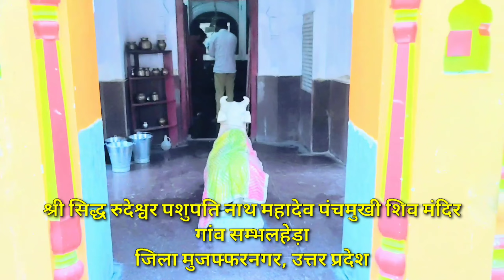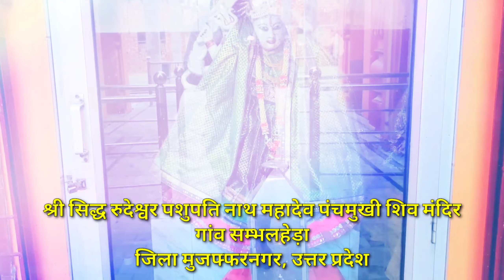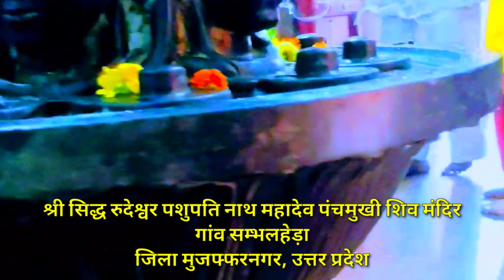विश्व का दूसरा प्राचीनतम शिव मंदिर गांव संभलहेड़ा मुजफ्फरनगर (UP)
गांव संभलहेड़ा मुजफ्फरनगर (UP)